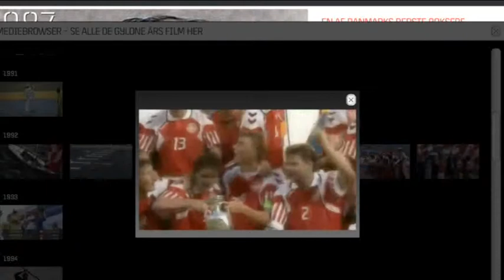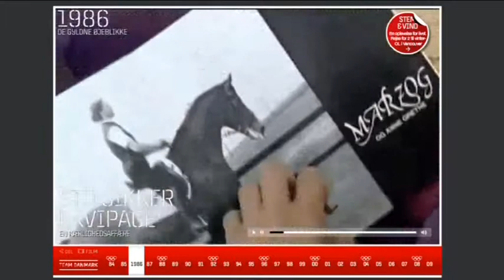Team Danmark jubilæum